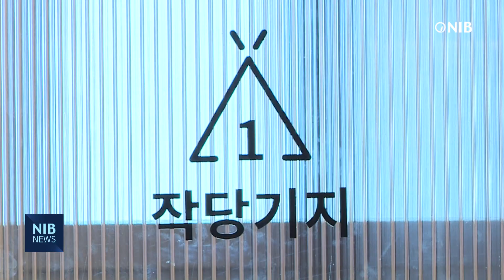[NIB뉴스] 인천시, 거점 청년센터 구축 위한 특별교부세 15억 원 확보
인천시가 거점별 청년센터 추가 설립을 위한 행정안전부 특별교부세 15억 원을 확보했다고 밝혔습니다.

인천시는 2017년 10월 ‘유유 기지 인천’을 시작으로 2020년 2월 유유 기지 부평, 오는 11월에는 동구 청년센터 개소를 앞두고 있습니다.

이번 특별교부세 확보로 서구와 강화군에 청년센터가 추가 확충돼, 인천에는 총 5곳의 청년센터가 설립될 예정입니다.

청년센터는 청년들의 취․창업 활동을 지원하고 교육과 문화, 예술 등 청년 수요를 반영한 다양한 프로그램을 운영하는 청년 활동 복합공간입니다.